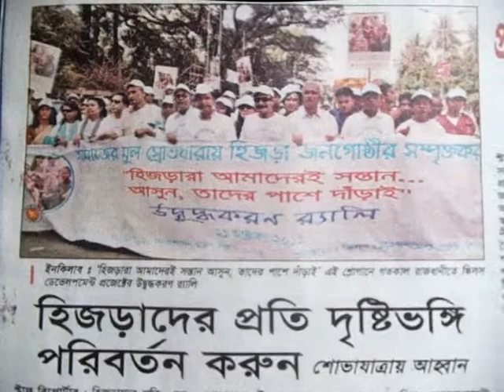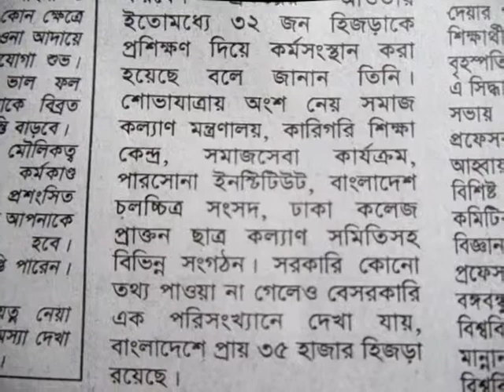হিজড়াদের সামাজিক অবস্থান এবং পূণর্বাসন